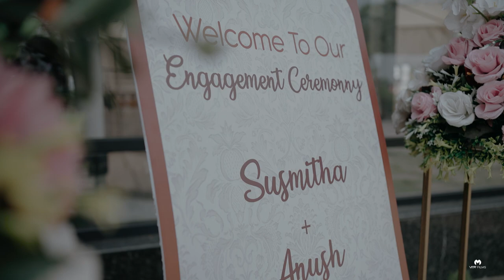Anush and Sushi's Christian Wedding by VMP Wedding Films Photography | Kerala Wedding Photography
Join us on Anush and Sushi's special day as we capture their love story and document their beautiful Christian wedding celebration. Our team at VMP Wedding Films Photography had the privilege of capturing every moment, from the preparations to the grand ceremony and everything in between. From the stunning decorations to the heartfelt speeches, this wedding was truly unforgettable. Witness the love, the joy, and the emotions that filled the air as the couple exchanged their vows and started their journey together. Watch now to relive the magic of Anush and Sushi's wedding day through our lens and experience the beauty of their Christian wedding.